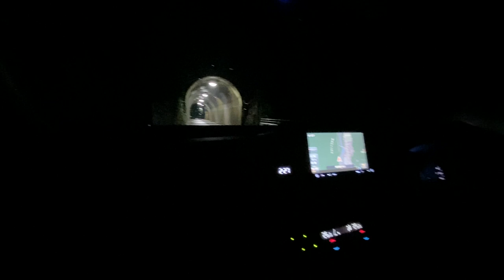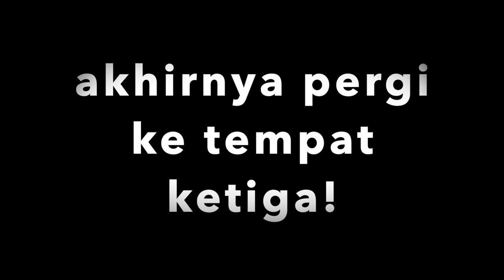MENCOBA MASUK KE TEMPAT PALING ANGKER DI TOKYO